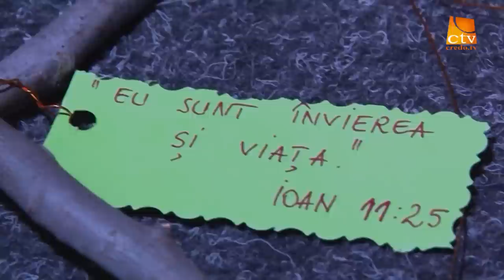Cina copiilor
Cina copiilor, Credo TV, Biserica Baptista Manastur